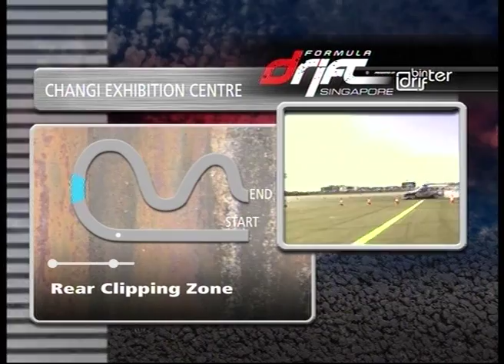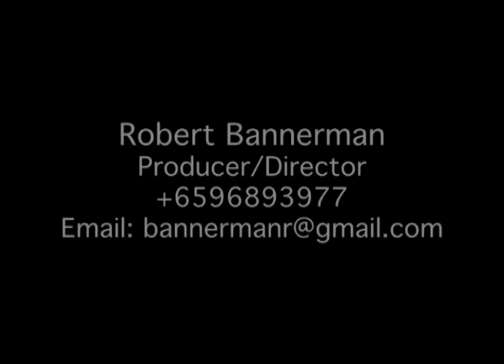Rob Bannerman's Showreel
Documentaries, Live, Studio, Magazine and OB shows